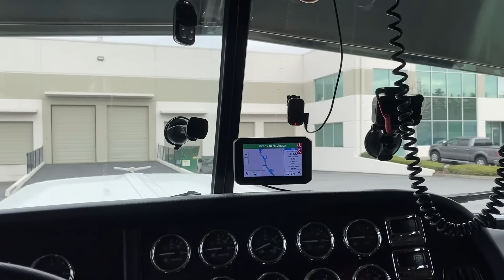March 6, 2024 наконец-то вышли на работу после долгого простоя Peterbilt 389 C15 Cat￼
2011 Peterbilt 389 LongHood 63" Unibiult Sleeper Caterpillar C15 Acert 475+HP 1850 torque 10Speed 3.36 ratio Flex Air  265 Wheelbase!